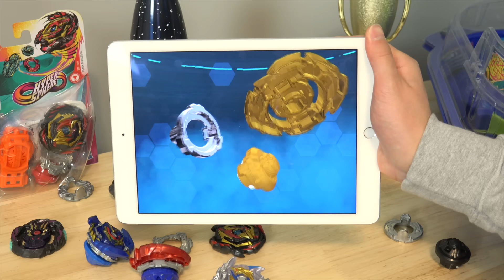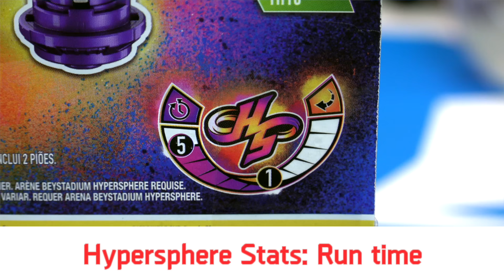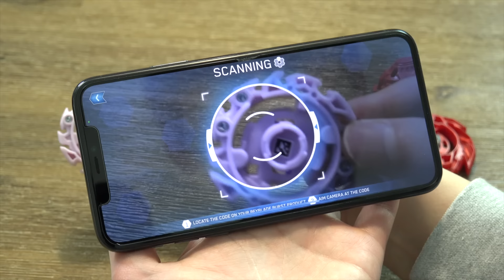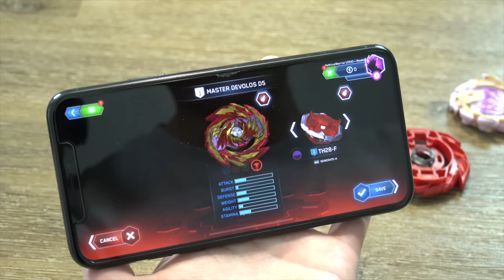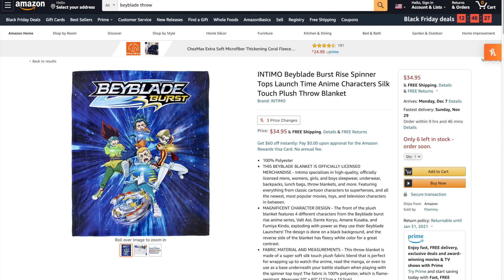BEYBLADE BURST | On The Rise Series: Episode 6 - Delta & The Rebirth of Devolos!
3, 2, 1… Let it Rip!!